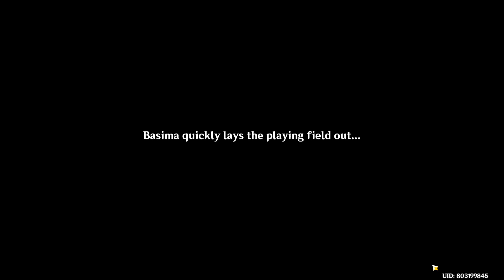Secret Summer Paradise Bing-Bang Finchball Treetop Glide Guide 【Genshin Impact 3.8】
Secret Summer Paradise Guide 【Genshin Impact 3.8】genshinimpact